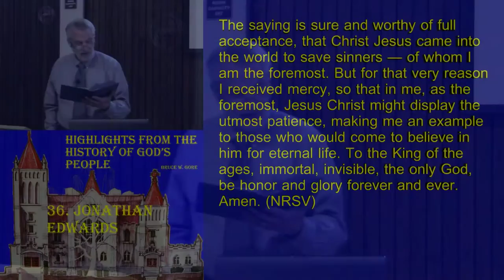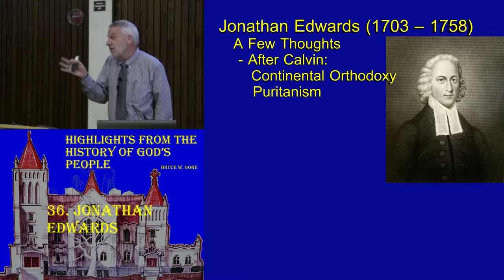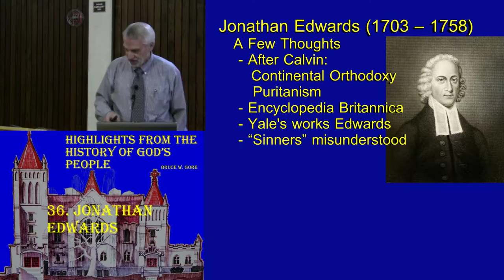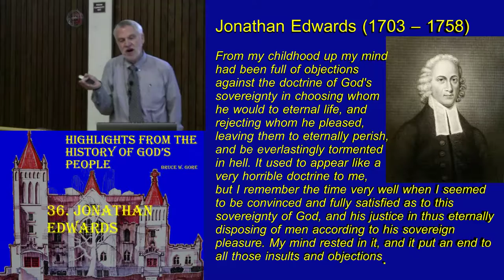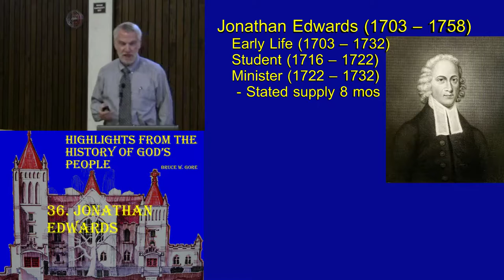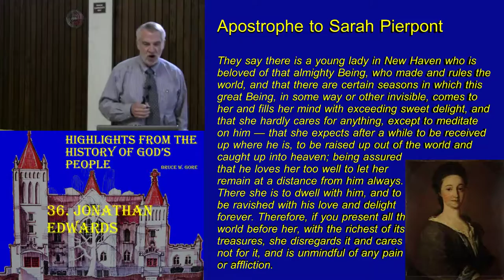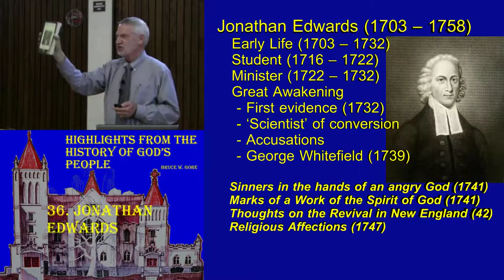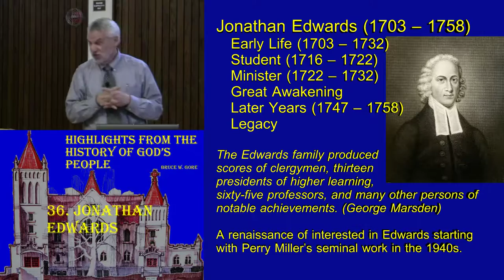36. History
History